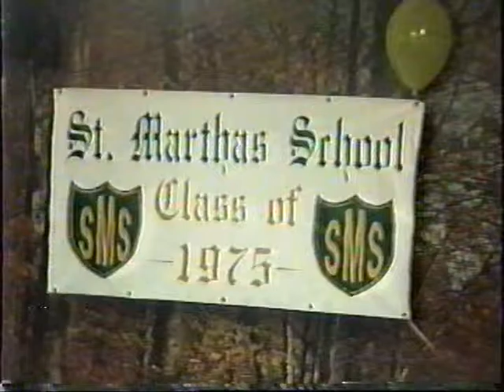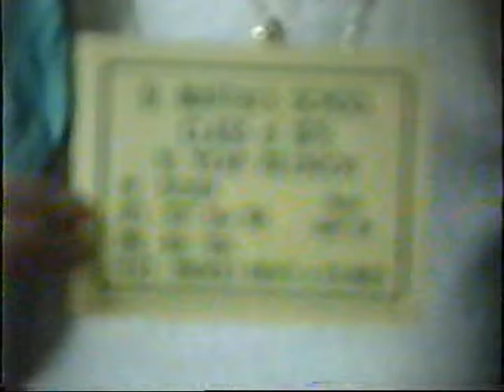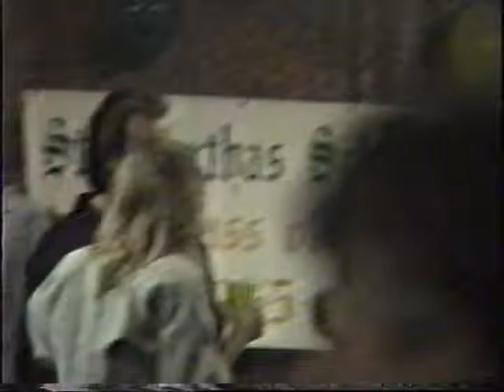st marthas reunion